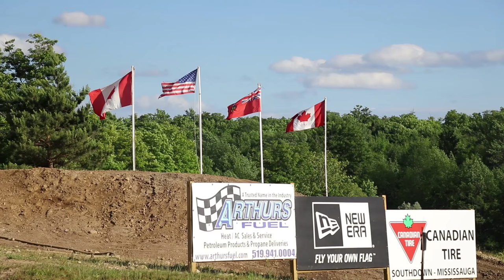2016 New Era Motopark Cup Round 3 and 4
2016 New Era mpcup round 3 and 4.

FILM / EDIT BY:
BEN CHEN @
SONG BY:
MitiS - Born

MOTOPARK @ MP